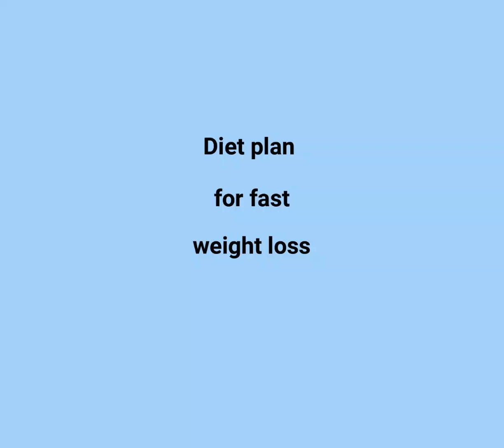Diet plan for fast weight loss|Food delicacy